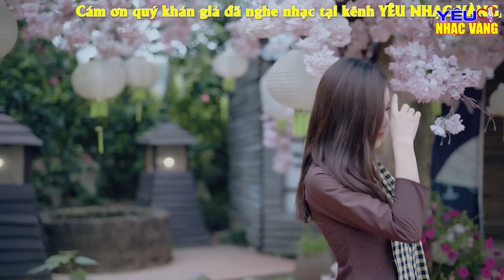❤️ ĐỪNG GIẬN ANH NHÉ EM ❤️ LK Trữ Tình MAI TIẾN ĐẠT Hay Nhất Mọi Thời Đại Trữ Tình Mới Nhất HÔM NAY!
❤️YÊU NHẠC VÀNG XIN HÂN HẠNH GIỚI THIỆU LK TRỮ TÌNH : ❤️ ĐỪNG GIẬN ANH NHÉ EM ❤️ LK Trữ Tình MAI TIẾN ĐẠT Hay Nhất Mọi Thời Đại Trữ Tình Mới Nhất HÔM NAY!

❤️ Bản quyền thuộc sở hữu của Hoàng Dũng - Công ty Beat chất lượng cao. Vui lòng không đăng tải lại các sản phẩm của chúng tôi.